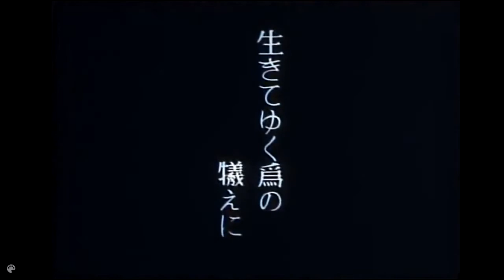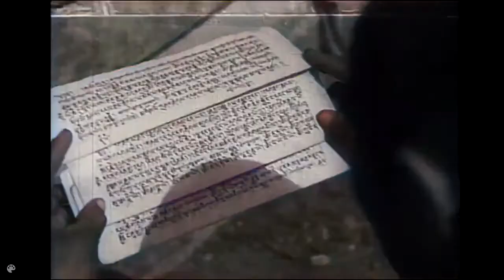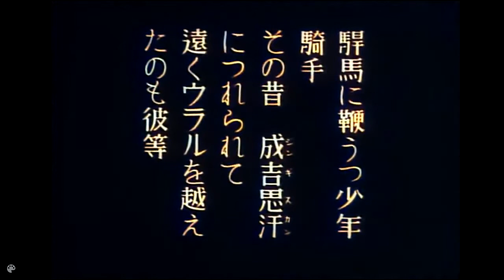Баргуудын тухай япончуудын хийсэн баримтат кино 1936 он